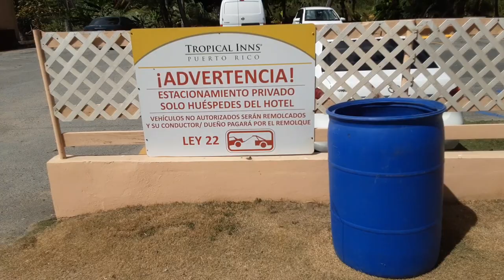Uncovering the Mystery of the Abandoned Beach in Puerto Rico!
This abandoned beach in Puerto Rico is one of the most surprising and beautiful places I've ever seen! In this video, I'm going to show you all the secrets behind this abandoned beach, and how you can explore it for yourself!

If you're looking for a unique and beautiful place to stay in Puerto Rico, be sure to check out this abandoned beach! By the time you're done watching this video, you'll be eager to go explore it for yourself!
This beach is forgotten by all the mayors of Yabucoa Puerto Rico